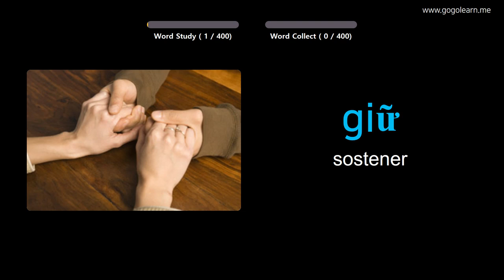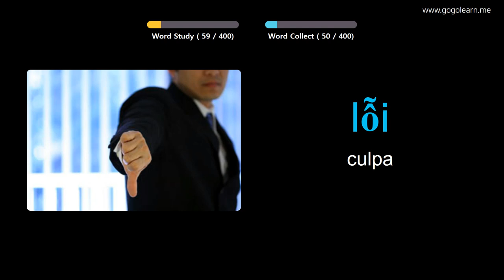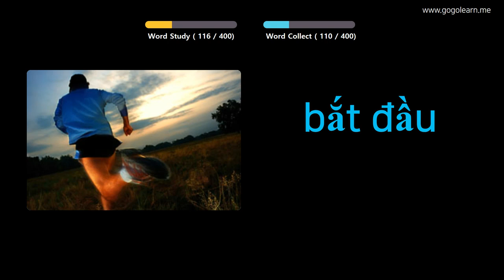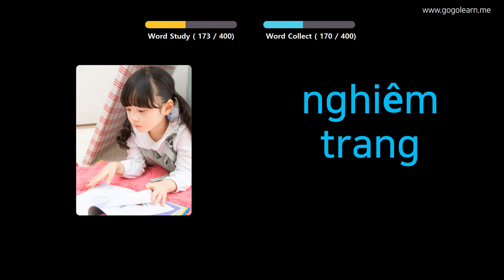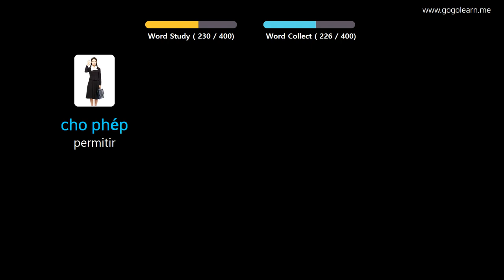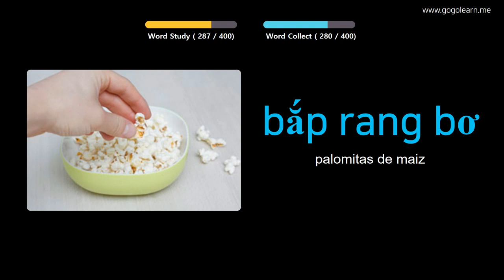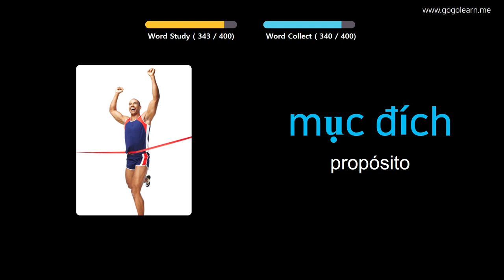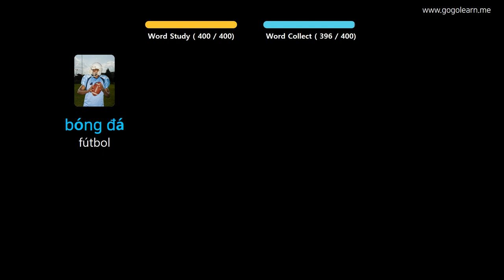Aprender Vietnamita A Través De Imágenes |Vocabulario Vietnamita Escuela Intermedia 2 | Golearn